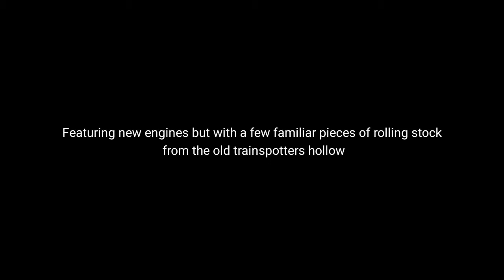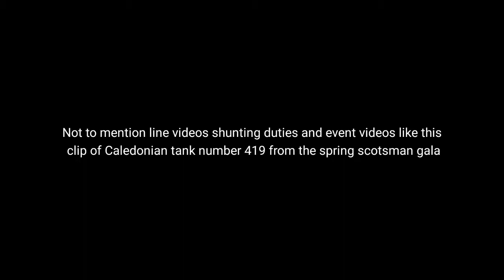Update time again